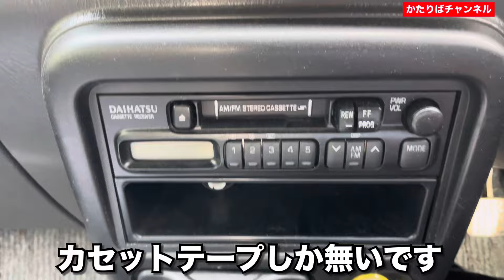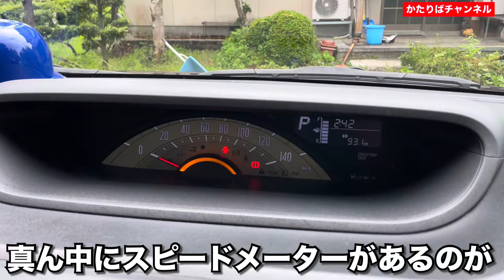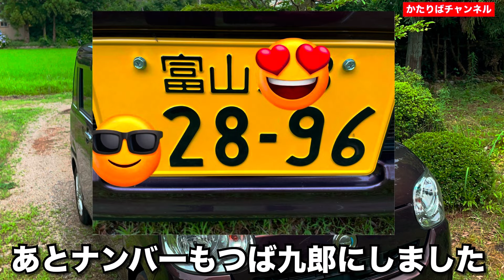『2001年製』オンボロ車なので新しい車を買い替えま〜……。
富山に移住して移動は基本自動車🚗の車社会。
仕方ないので実家に置いてあったたまにしか乗らない2001年製のダイハツミラに乗っていましたが、
流石に夏に向けてツラいので中古の車を買い替えるべく店長は中古販売店に向かうのであった…。
どんな車でも今よりはマシになるでしょう。

Moving to Toyama and moving is a basic car 🚗 car society.

I couldn't help it, so I was riding a 2001 Daihatsu Mira that I only ride occasionally, which was left at my parents' house,

As expected, it was hard for the summer, so the store manager went to a used dealer to buy a used car...

Any car will be better than it is now.